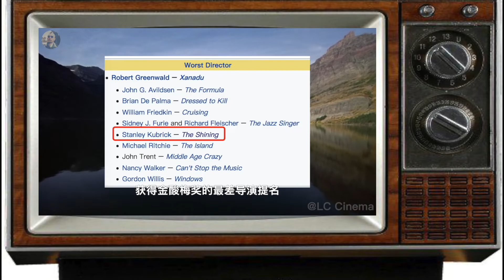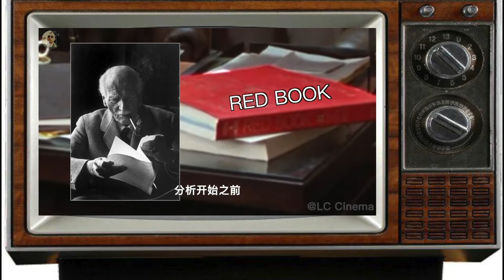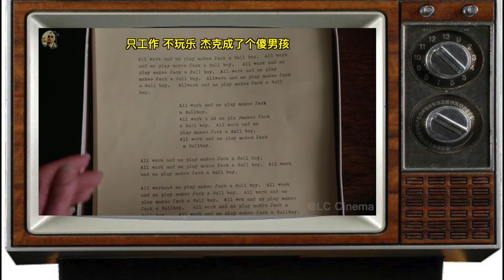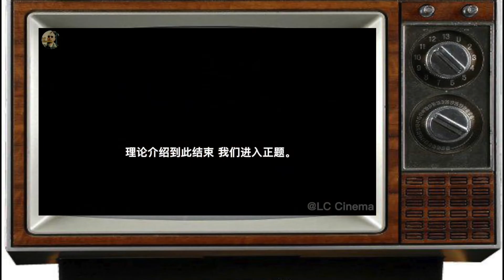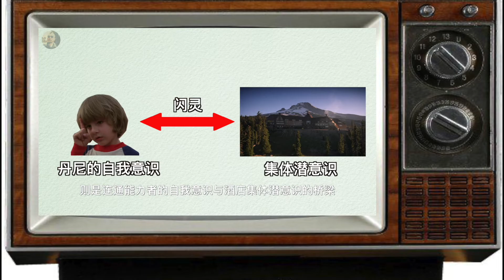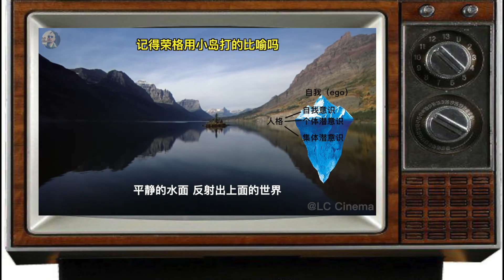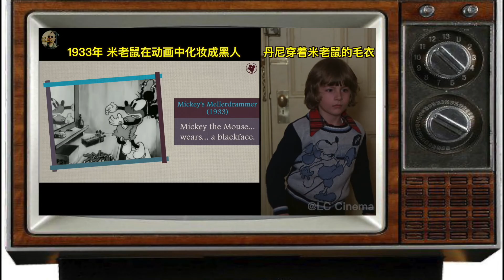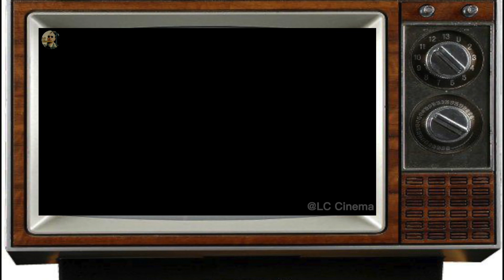他为何被称为电影之神？《闪灵》硬核解析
00:00 分析闪灵的三条线索
02:39 剧情简介
09:33 荣格心理学简介
11:19 影片分析
15:35 《麦田里的守望者》对《闪灵》及库布里克的影响（必看）
18:42 《闪灵》的深层表达
24:42 黑白照片中的关键信息（必看）